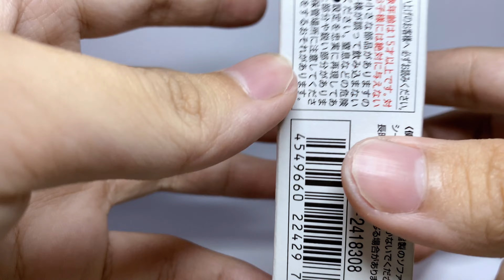Goku Perfect Ultra Instinct Dragon Ball Adverge Unboxing